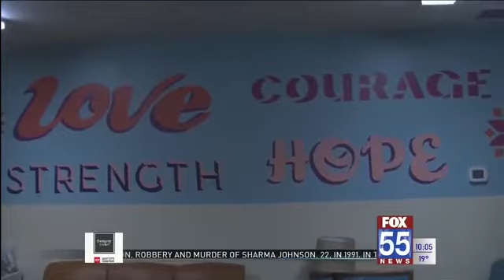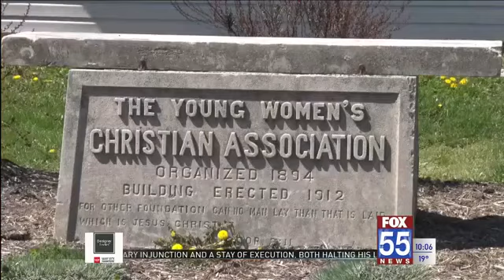Domestic violence in Indiana increases as coronavirus pandemic continues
Approximately 1 in 4 women and 1 in 7 men will experience physical violence by a partner in their lifetime, but because of the pandemic, some health and wellness experts are saying that statistics could become higher.